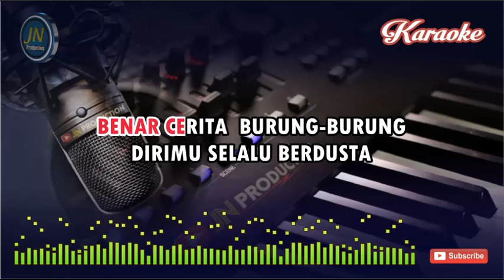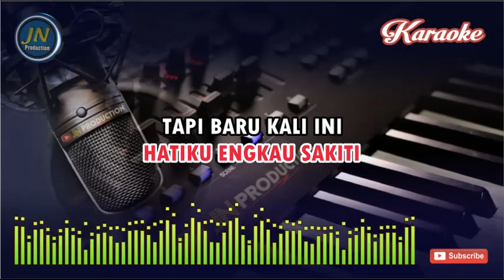Ilalang_Karaoke Dangdut Keyboard_By.Machicha Mochtar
lagu dangdut karaoke keyboard tanpa vocal
Judul : Ilalang
dipopulerkan : Machicha Mochtra

Lirik Lagu LALANG
Machicha Mochtar
Cipt. Eddy Lestaluhu

Ilalang ilalang
menghalangi pandangan
ilalang ilalang
jadi saksi
Cerita malang

ilalang ilalang
lihat langkahku goyang
ilalang ilalang
tak kuasa
Jiwa tergoncang

benar cerita burung-burung
dirimu selalu berdusta
benar kata bisik angin
kau takkan pernah setia

bukan baru sekali ini
hatiku engkau sakiti
tapi baru kali ini
mataku menjadi saksi

ilalang ilalang
biar cintaku hilang
ilalang ilalang
ku tahu
Tuhan penyayang

benar cerita  burung-burung
dirimu selalu berdusta

hatiku engkau sakiti
mataku menjadi saksi

ilalang ilalang
walau cintaku malang
ilalang ilalang
ku tak akan
Putus harapan

Ho Ho
Ho Ho
Ho Ho